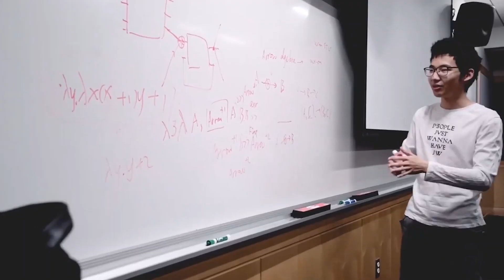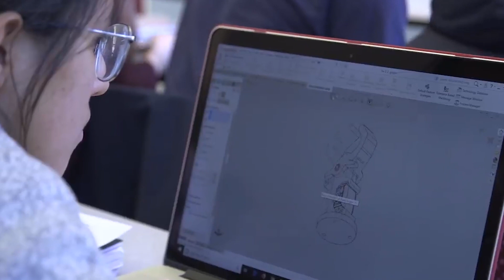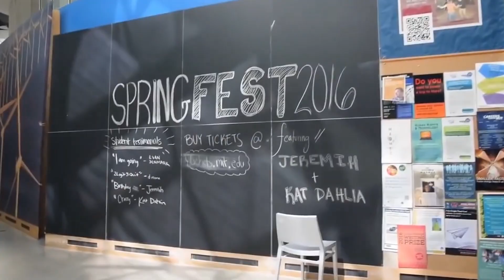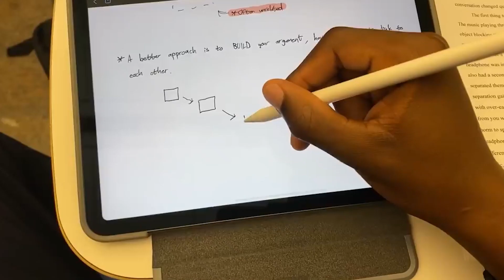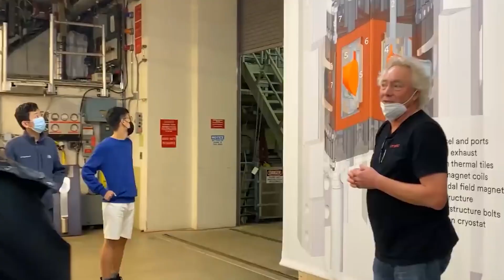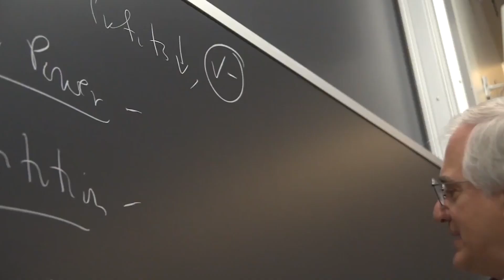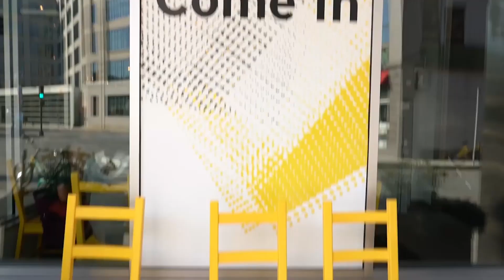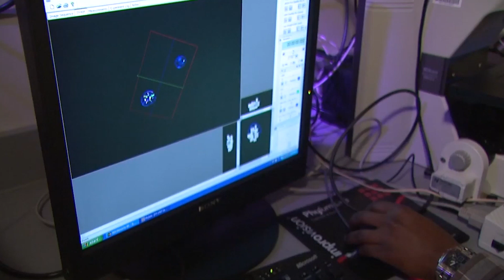Guide to Massachusetts Institute of Technology - Why is MIT So Special?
Massachusetts Institute of Technology - Guide to MIT. Things you should know about Massachusetts Institute of Technology. Interesting facts about MIT. Best Universities in the world. Best Universities in USA. Top Universities in United States. Study at MIT for Engineering, Computer Science. Research and more. New Technological Innovations at MIT university